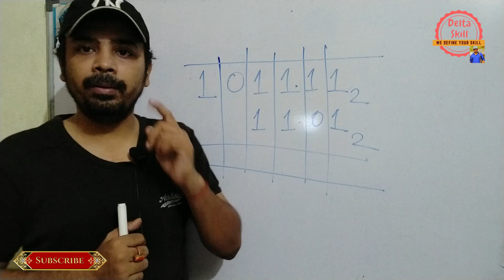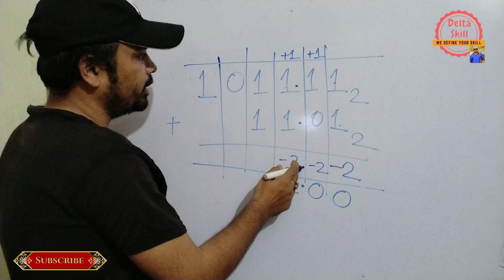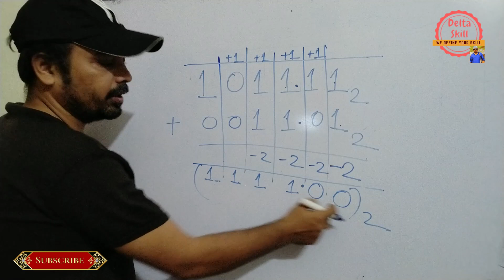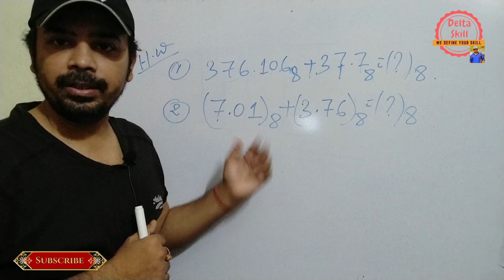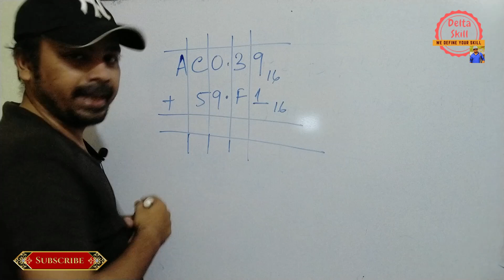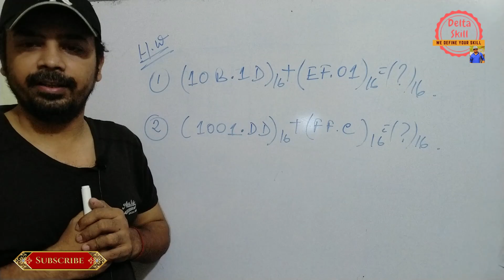Addition of binary| Addition of Octal | Addition of Hexadecimal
Define Your Skill
ddition of binary| Addition of Octal | Addition of Hexadecimal